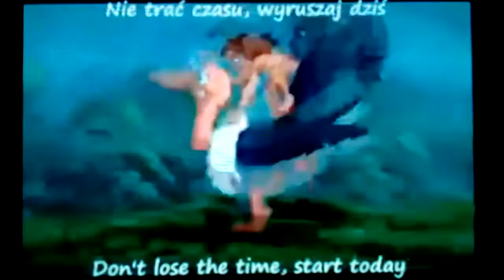Son of a man polish